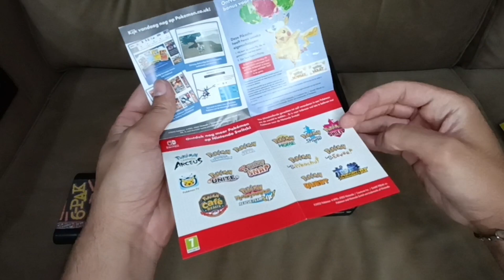UNBOXING DO NINTENDO SWITCH OLED POKÉMON SCARLET AND VIOLET/ #12 MINHA COLEÇÃO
Eae Player's, tudo tranquilo com vocês?

Aqui vou explicar um pouco sobre a programação do 3oPlayer.

Processador: Intel Core I5 4°G
Memória Ram: 8GB
SSD: 240GB
HDD: 1TB
Não tem placa de vídeo.

Nintendo WiiU: AnndreeGomesS

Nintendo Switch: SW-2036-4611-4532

Xbox: AnndreGomeS

PlayStation: AnndreeGomeS

LISTA DE JOGOS ZERADOS EM LIVE 2022

15 - RESIDENT EVIL 7 (X ONE) 13Horas
16 - SOUTH PARK THE STICK OF TRUTH (PS3) 21:40Horas
17 - FLOW (PS3) 1Hora
18 - FLOWER (PS3) 2Horas
19 - THE LEGEND OF ZELDA THE WIND WAKER HD (WIIU) 35Horas
20 - STAR FOX ZERO (WIIU) 6:40Horas
21 - SPACE JAM A NEW LEGACY THE GAME (X ONE) 50Minutos
22 - A WAY OUT (X ONE) 7Horas
23 - ONE LEAVES (X ONE) 30Minutos
24 - A KING'S TALE FINAL FANTASY XV (X ONE) 1:40Horas
25 - IN HARMONY (X ONE) 1Hora
26 - SONIC THE HEDGEHOG (MEGA DRIVE) 2:20Horas
27 - THE LEGEND OF ZELDA (NES) 13Horas

PROGRAMAÇÃO DO 3o PLAYER .

Vídeos Todas as  Quarta e Sexta ás 18:00. (YOUTUBE)

Live na Twitch e Youtube Segunda a Sexta as 21:00.